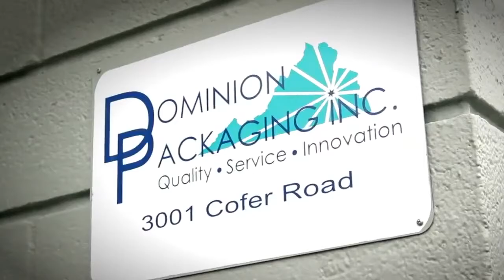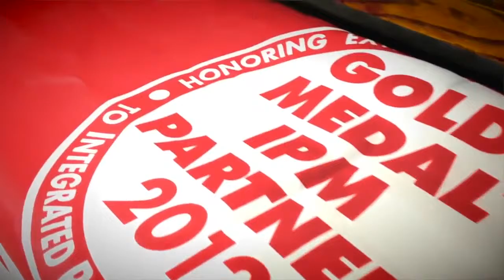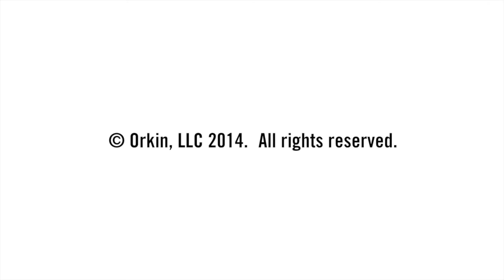Dominion Packaging: Perfect Pest Control Audit Scores - Orkin for Your Business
Learn how Dominion Packaging acheived two consecutive perfect scores on the pest control portion of their ASI audits.

In pest control, success starts with science. We start with our understanding of why pests do what they do to inform how we help protect your business. And we’ve had a lot of practice serving more businesses in North America than any other provider. Call the expert.